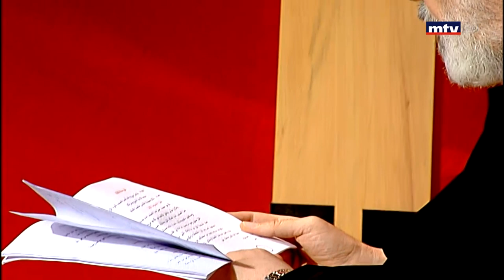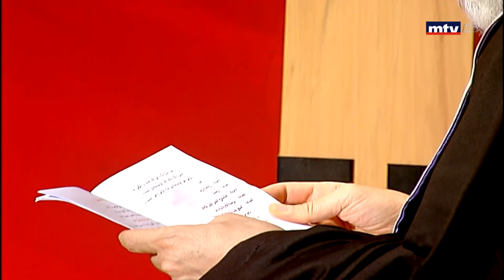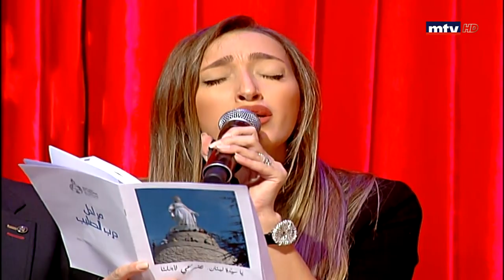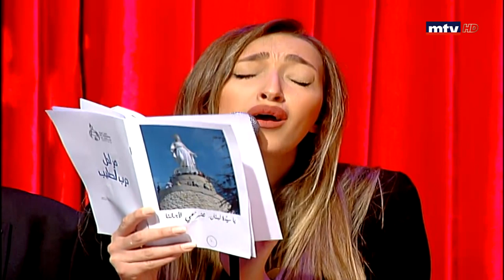قدس معنا - 27/03/2020